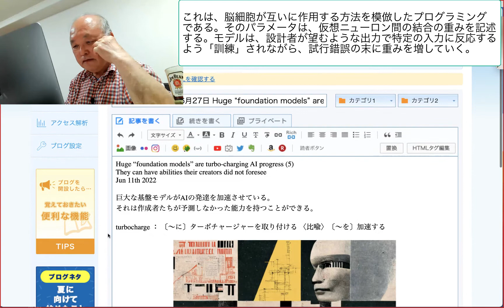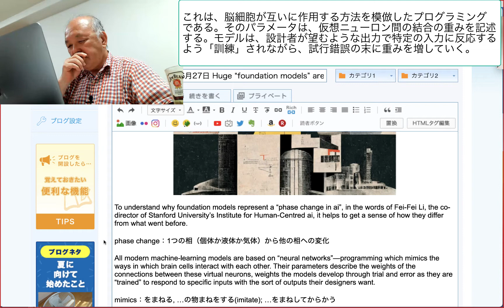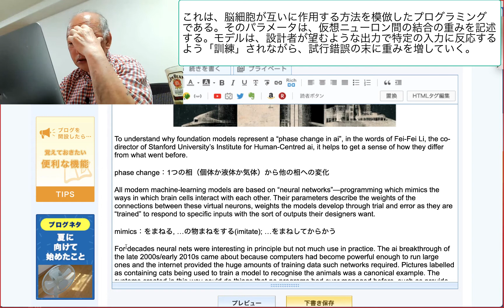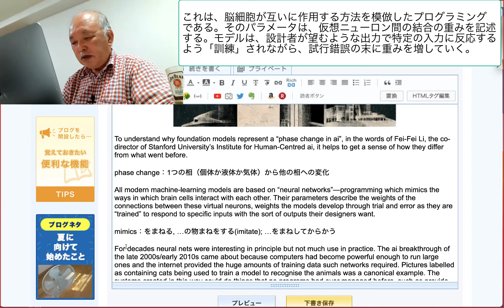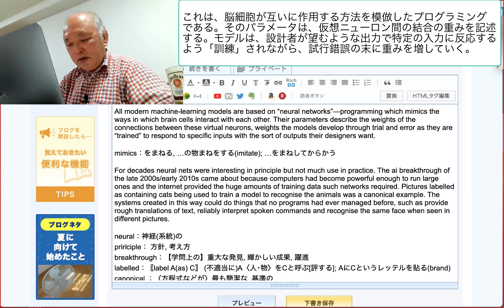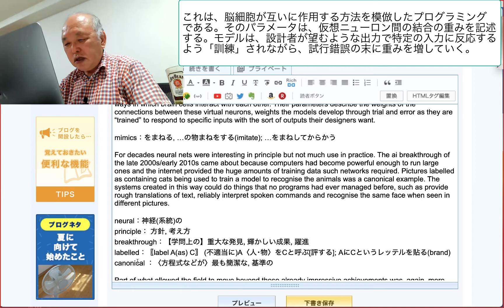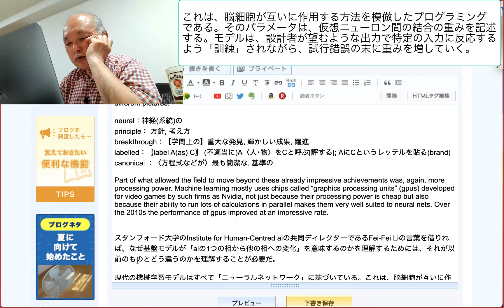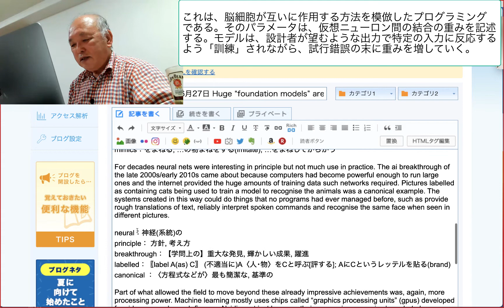これは、脳細胞が互いに作用する方法を模倣したプログラミングである。そのパラメータは、仮想ニューロン間の結合の重みを記述する。モデルは、設計者が望むよ